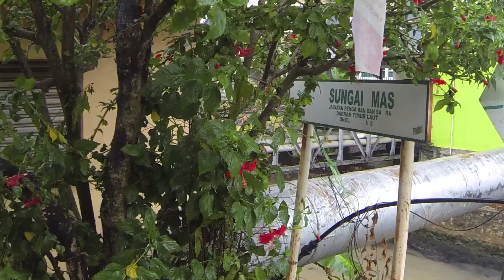Stinking pool of stagnant water by the sea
Polluted Sungai Mas in Penang looks like an open sewer.